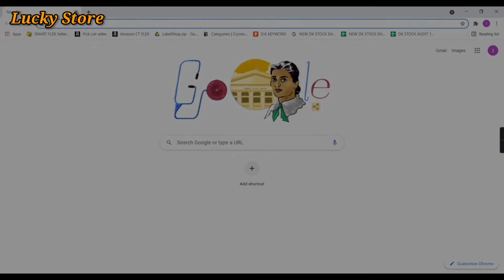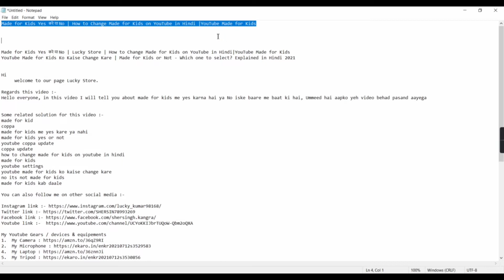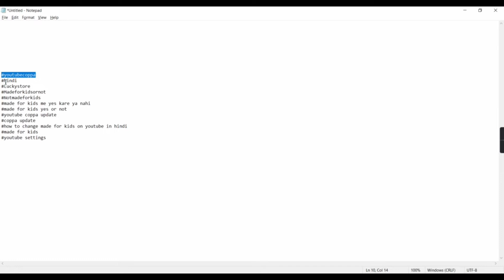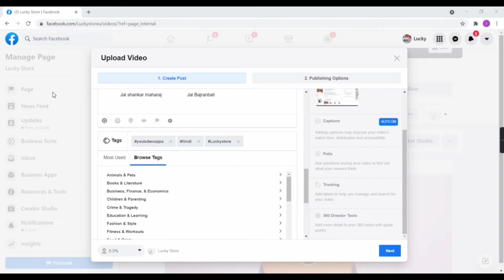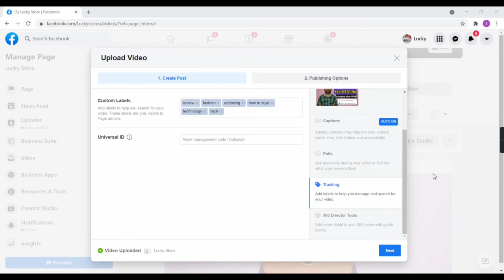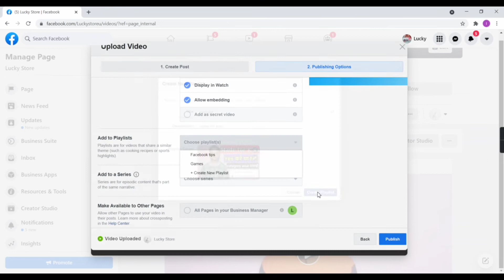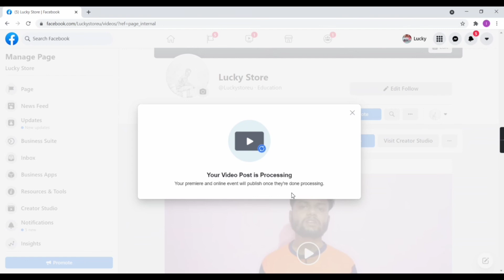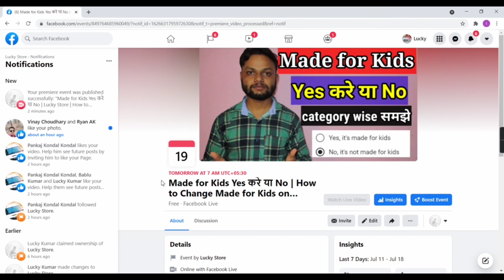How To Upload Video On Facebook Page | Lucky Store | Facebook Page par Video Kaise Upload Kare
Regards this video :-
Hello everyone, in this video I will tell you about Facebook Page Par Properly Video Upload Kaise Karte Hai Jis Se Aapko Video Viral Hone ke Chance Badh Jaye Ummeed Hai Aapko Ye Video Bahut Pasand Aayegi.

1.  My Camera
4.  My Laptop
12. Cold Shoe
13. My Gorilla

Jai shankar maharaj                    Jai Bajranbali